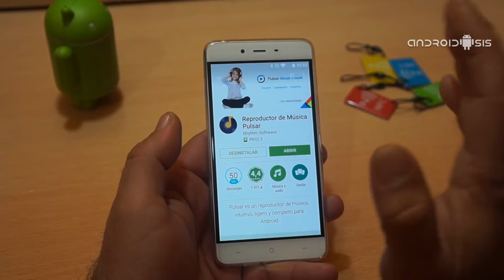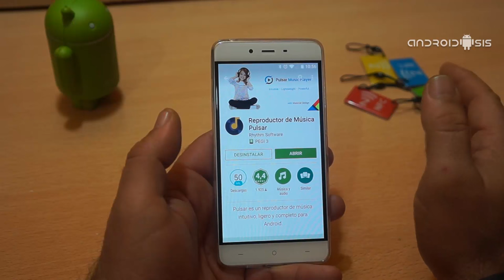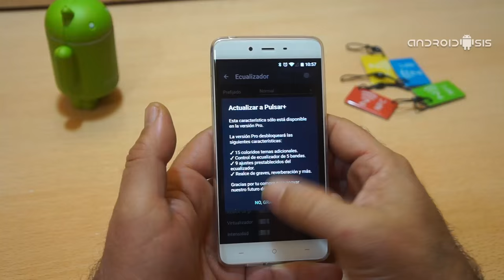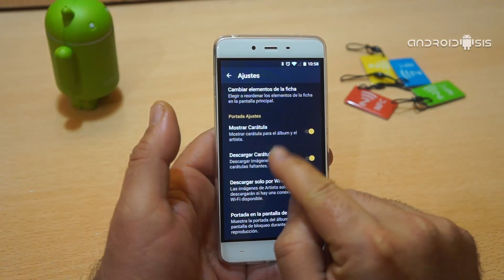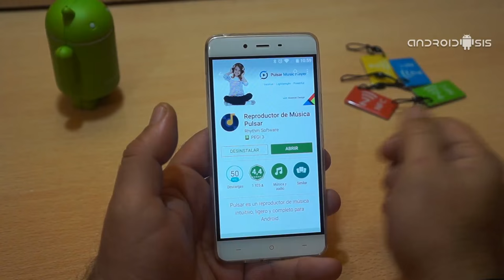El mejor reproductor de música con soporte Chromecast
Hoy te recomendamos y te contamos todos los detalles acerca del mejor reproductor de música con soporte Chromecast disponible de manera totalmente gratuita en el Play Store de Google